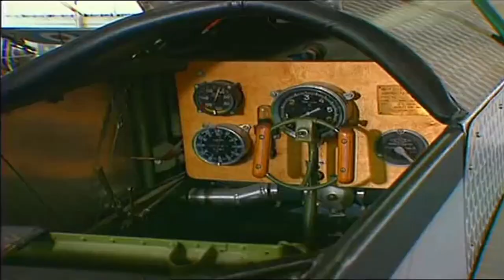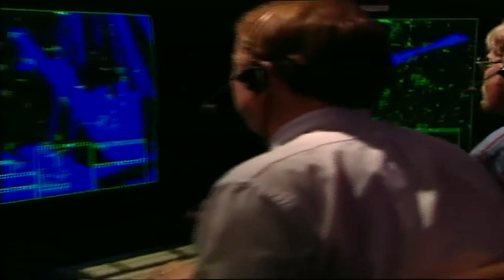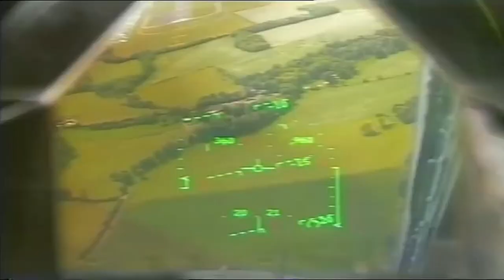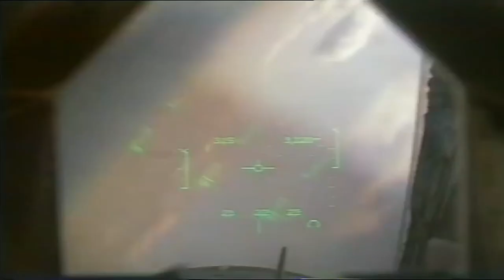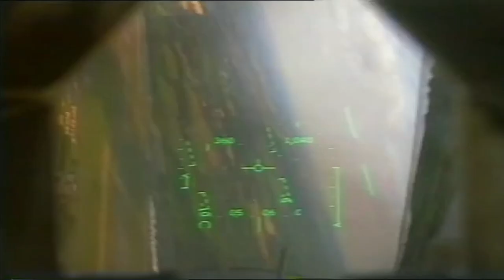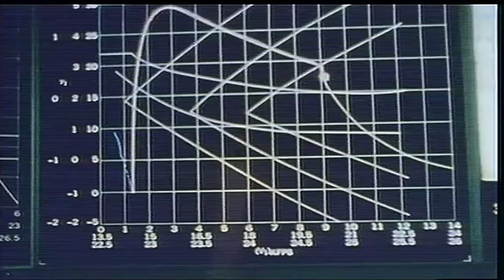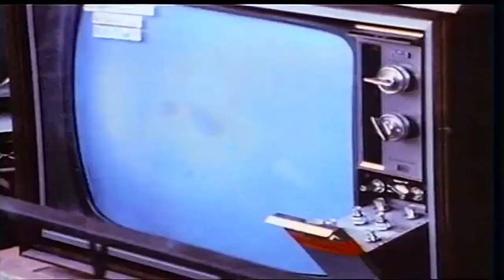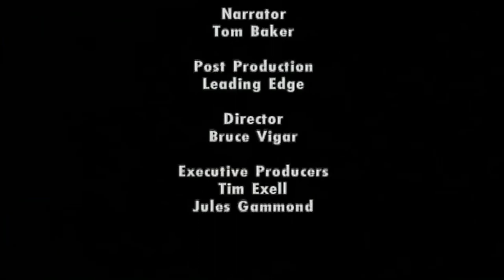History of flight (2006) - Narration by Tom Baker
Tom Baker (Dr.Who fame) Narrates as mankind celebrated the first centenary of air travel (1903 to 2003) - from the Wright Brothers to the A340-600 Airbus... and A380 in the future...

Shared here for historical artefact. Upscaled to 1080p and improved audio using Opensource software Shotcut.